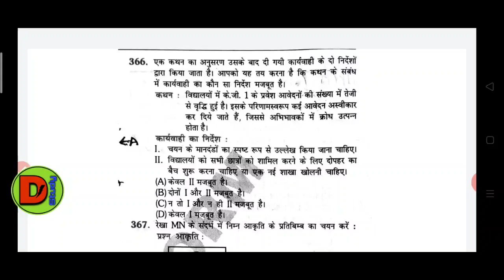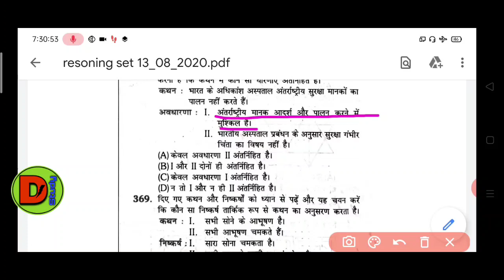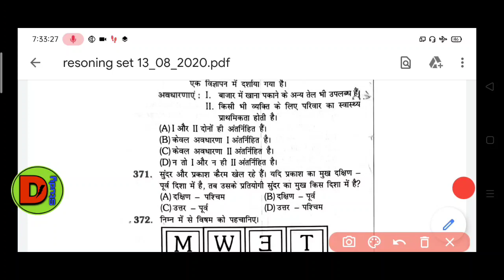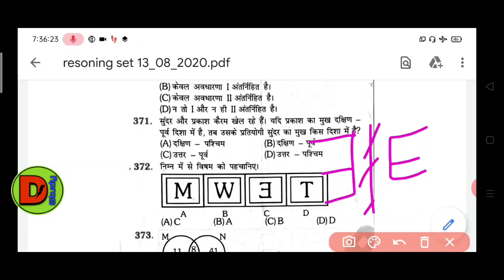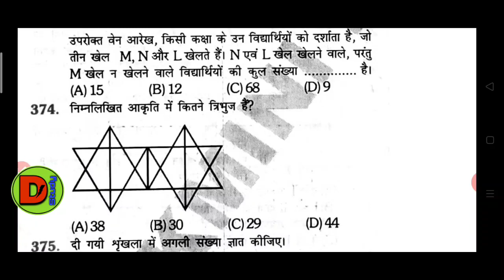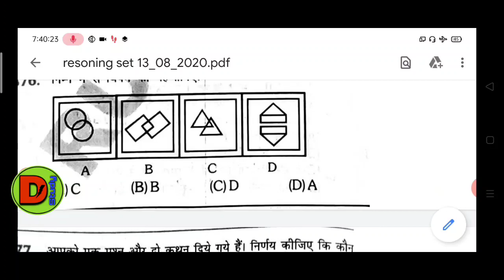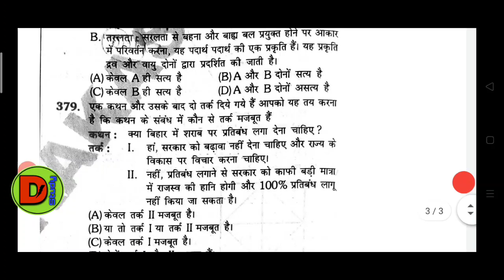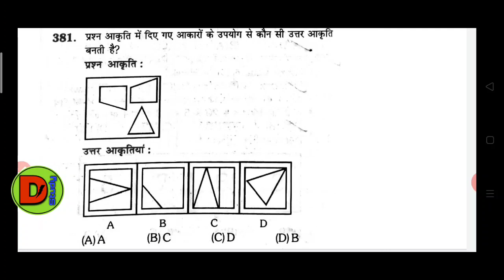REASONING 25+ QUESTION FOR SSC RAILWAY NTPC GROUP D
Railway GROUP D and NTPC REASONING